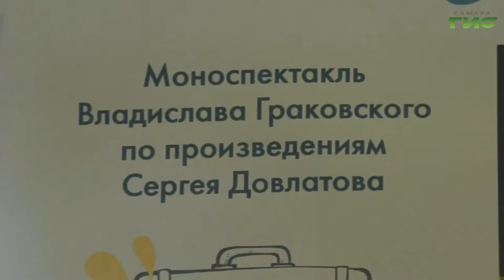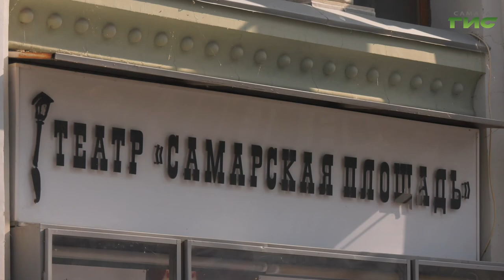Театр "Самарская площадь" открыл 35-й юбилейный сезон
Театр "Самарская площадь" открыл 35-й юбилейный сезон. Впервые он начался с постановки гастрольного театра "Ателье" из Германии. На сцене поставили историю по сборнику рассказов Сергея Довлатова "Чемодан". О планах на эту осень артисты рассказали Марии Левиной.